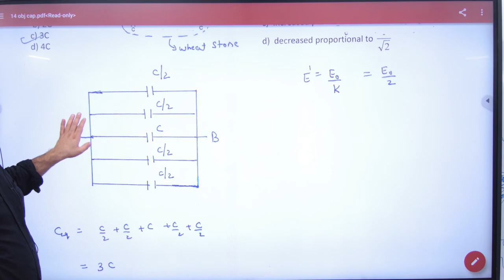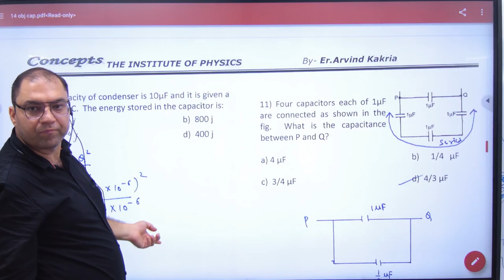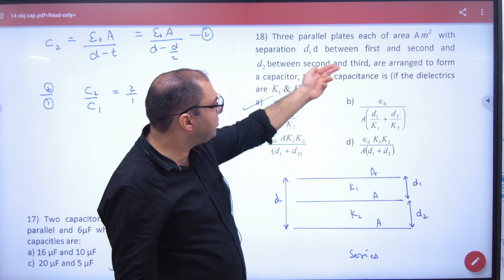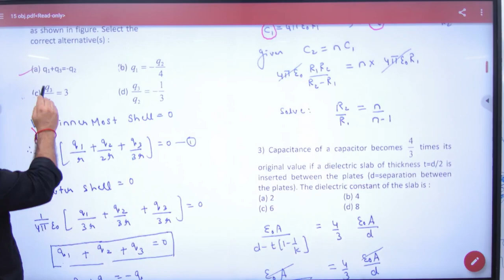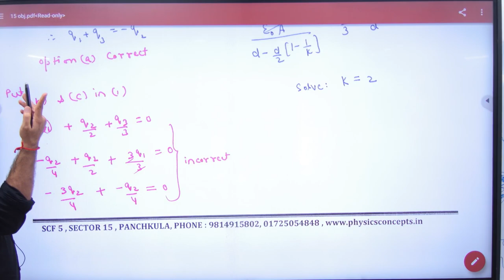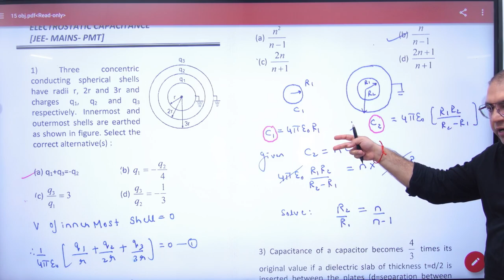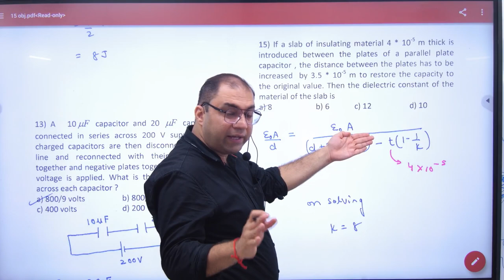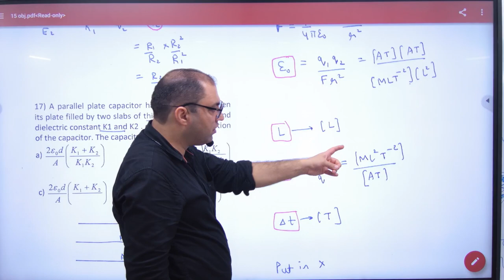133 Discussion of Objective sheet 14 and 15 Capacitance